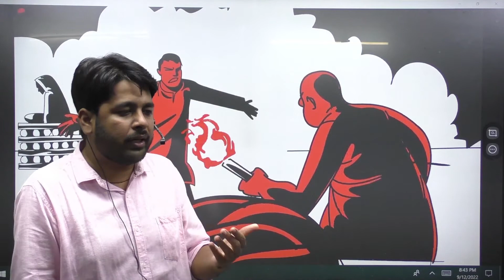Smart work क्या है ?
👉Ecology & Environment
👉FULL Current   Affairs for PT 2020
👉 CSAT
👉POLITY
👉Political Science
👉Hindi Literature

𝐓𝐨 𝐛𝐮𝐲 Online Course
👉Ecology & Environment for 2022
👉FULL Current   Affairs for PT 2022
👉 CSAT
👉POLITY
👉Political Science
👉Hindi Literature